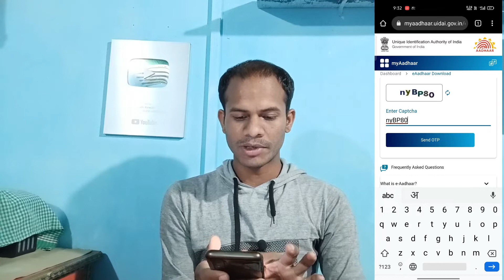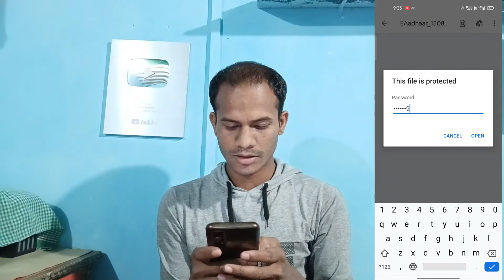aadhar card download kaise kare mobile se | how to download aadhar card from mobile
Hello, friends in today's video I am going to tell you how you can download aadhar card.
नमस्कार दोस्तों आज के इस वीडियो में मैं आपको बताने जा रहा हूं कि आप आधार कार्ड कैसे डाउनलोड कर सकते हैं।

Under 1,000
Under 2,000
My Mic
My Future Mic
Foam Filter
Pop Filter
My Editing Earphone
Headphones (I use)
PC (Similar to Mine)

Queries Solved:-
aadhar card download kaise kare mobile se
aadhar card
how to download new aadraar card
download aadhar
aadhar card download kaise karen
आधार कार्ड डाउनलोड कैसे करें
रिसीविंग से आधार कार्ड डाउनलोड कैसे करें
आधार कार्ड डाउनलोड
बिना ओटीपी के आधार कार्ड डाउनलोड कैसे करें
बिना otp के आधार कार्ड डाउनलोड कैसे करें 2021
बिना मोबाइल नंबर के आधार कार्ड डाउनलोड कैसे करें 2021
आधार कार्ड डाउनलोड कैसे करें 2021
आधार कार्ड कैसे डाउनलोड करें
ऑनलाइन आधार कार्ड डाउनलोड कैसे करें
आधार कार्ड डाउनलोड पासवर्ड
मोबाइल से आधार कार्ड डाउनलोड कैसे करें
आधार कार्ड कैसे डाउनलोड करें 2021
how to download aadhar card online in mobile
how to download aadhar card in your mobile
2021 mein aadhar card download kaise kare mobile se